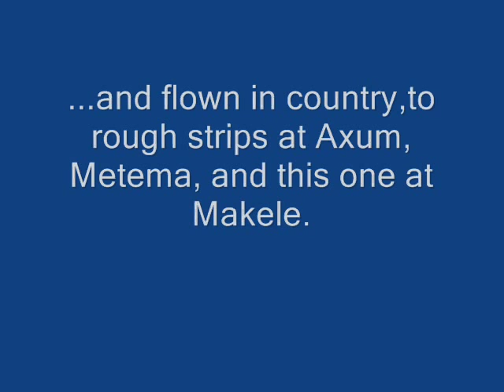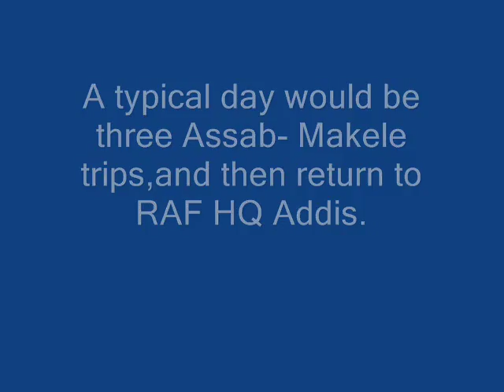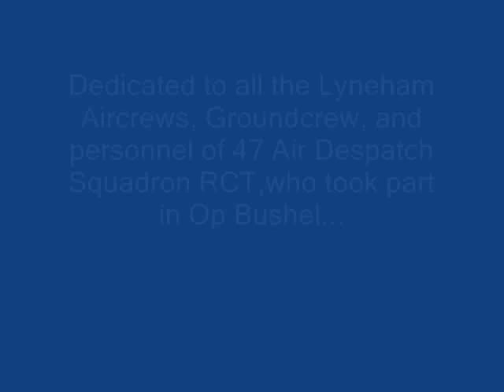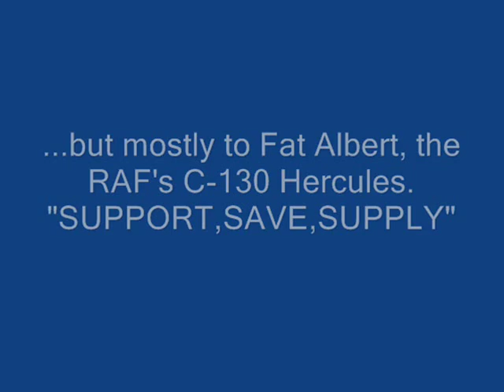OP BUSHEL Ethiopia 1984,1985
A brief slideshow of pictures taken when I took part in the famine relief flights as part of the RAF contribution.